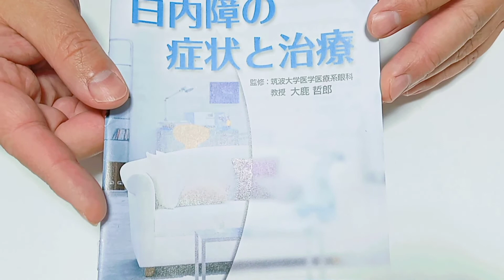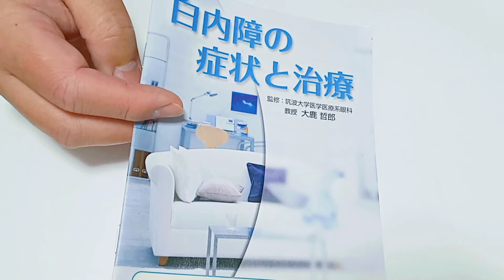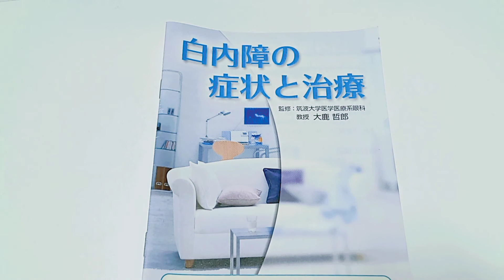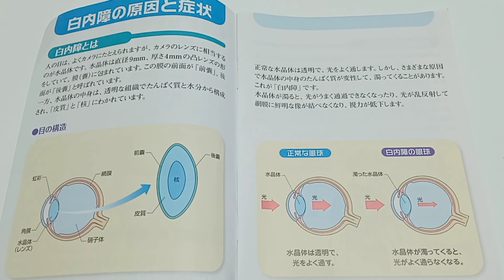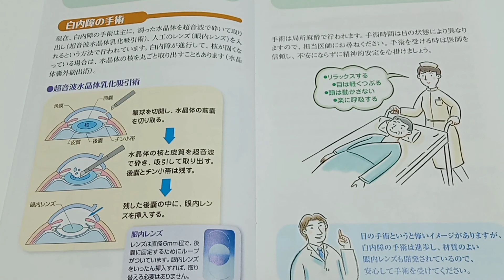白内障 白内障手術 40代 体験談 Cataracts About cataract surgery 40s Experience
皆様へ お知らせが有ります
凄いお腹のおっさんです‼️
いつも御視聴 コメントを頂き感謝をしてます🙇‍♂️

白内障の手術後、目に負担を掛けれないので、暫く、ハートマークと、短い文で、返事をさせて頂きます🙇‍♂️

コメントを下さった方の動画は、必ず見させて頂きますが、短いコメントしか出来ないので、何卒、宜しくお願い致します🙇‍♂️

御視聴、コメントを本当に

YouTube グルメ 食べ歩き ランチ 食事 孤独のグルメ 外食動画 テイクアウト Gourmet Lunch YouTuber

YouTube【料理】【料理動画】レシピ おうちごはん [Cooking] [Cooking video] Recipe Home Cooking YouTuber

YouTube【おうちで運動】【ダイエット】 【ウルトラウエーブ】【Exercise at home】 【Diet】 【Ultra Wave】YouTuber

YouTube 【旅行 散策・日本旅行・日本観光 】【旅行チャンネル】【Travel Japan Walk / Japan Travel / Sightseeing in Japan】 【Travel Channel】YouTuber

YouTube【横浜ランドマークタワー】スカイガーデン Yokohama Landmark Tower Sky Garden YouTuber

YouTube 【ドライブ 車載動画 ドラレコ ドライブレコーダー ベンツでドライブ Drive onboard video Drive recorder】YouTuber

YouTube【事故・事件・ニュース・番組紹介 チャンネル】【Accident / Incident / News / Program Introduction Channel】YouTuber

YouTubeShorts Shorts YouTubeショート youtubeshorts youtubeshortsvideo shortsvideo 【料理】【料理動画】【レシピ】【グルメ】Cooking Recipe Gourmet